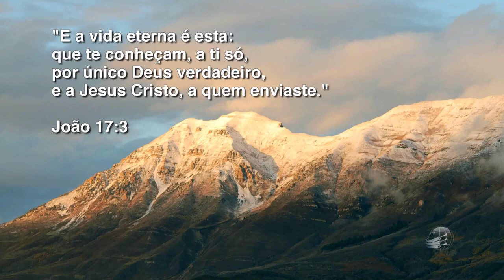Momentos de Paz - Jesus é Melhor